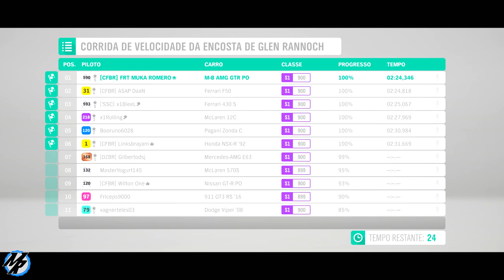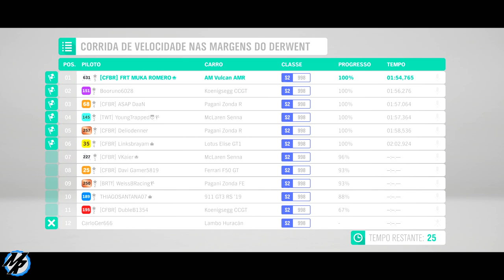Forza Horizon 4 - TOP CARROS RAROS ONLINE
Lista de top carros raros do Forza Horizon 4, corrida online com TOP carros edição especial do Forza Horizon 4, todas as tunagens estão compartilhadas para correr no modo Online do Forza Horizon 4.

➥Central de Atendimento Xbox 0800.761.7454